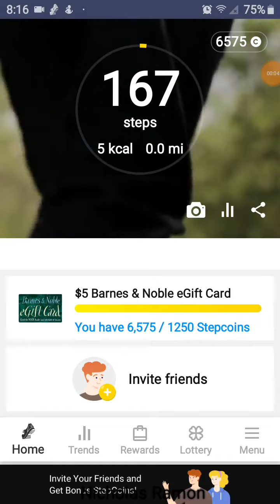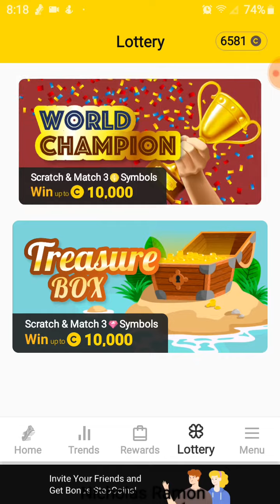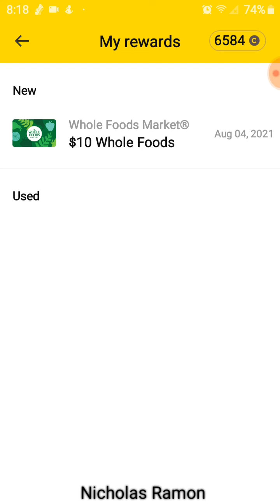CashWalk "CKTQ8" rewards just by walking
cashwalk literally gives you giftcards for walking indoors and outdoors.

250 stepcoins is a $1 giftcard.

Start being rewarded for being active.